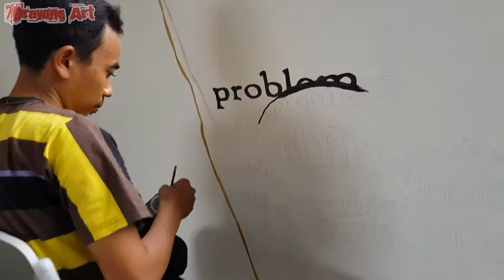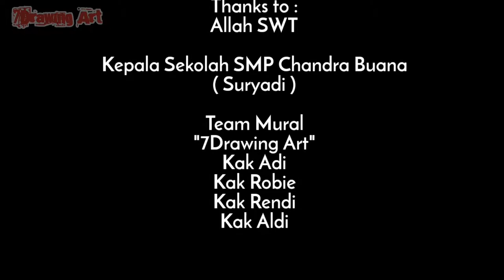Mural, Lukis Dinding sekolah. "Tokoh Inspiratif"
Team mural 7Drawing Art menerima jasa lukis Dinding Sekolah, Kamar Anak, Cafe/Restoran, Kantor dll.
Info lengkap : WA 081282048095